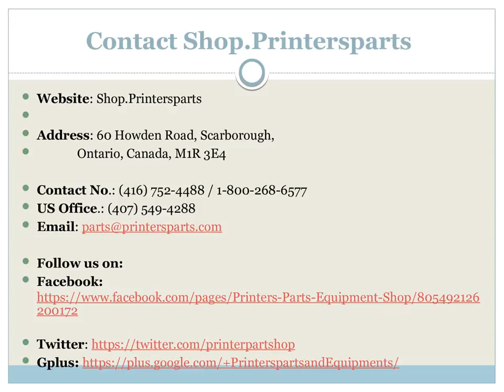Buy Heidelberg Rubber Rollers at-Shop.PrintersParts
Heidelberg Rollers: Shop.printersparts offer various Heidelberg rollers at best price. You can buy Heidelberg Rubber Rollers with manufacturer warranty. You can get all your Heidelberg Rubber Rollers on our web store at an affordable price rate.